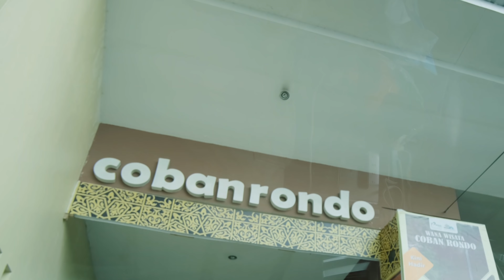Coban Rondo - Explore Malang [Adventure with Glutera]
Beautiful panorama of Coban Rondo,  one of the best waterfalls in Greater Malang Area